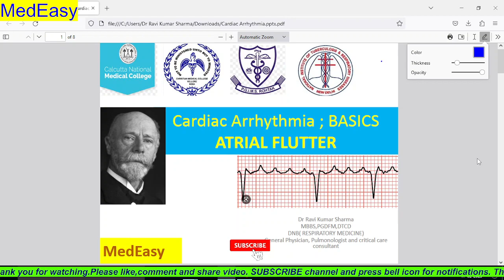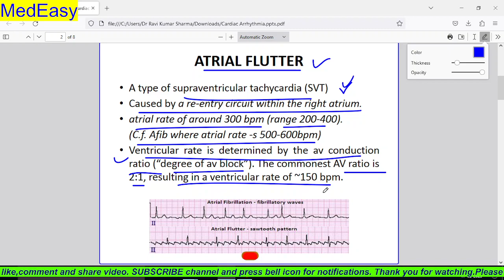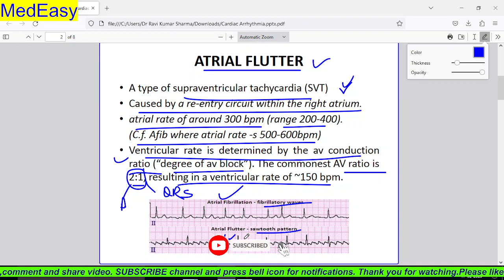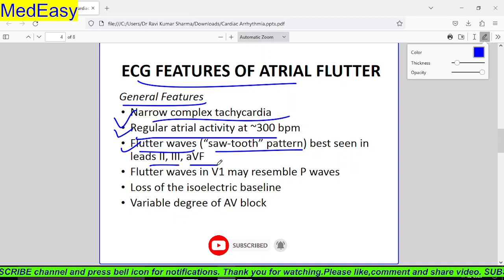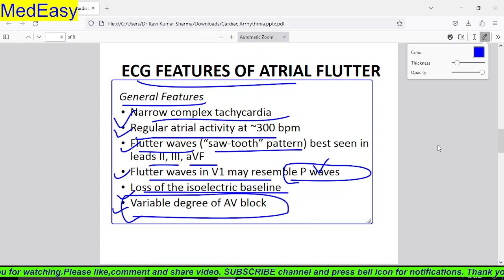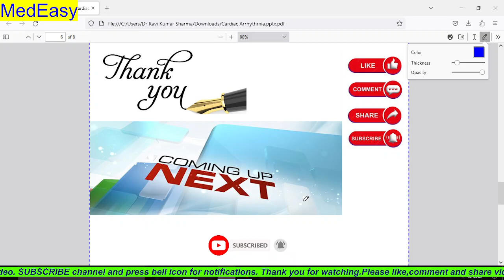Cardiac Arrhythmia; Basics; Atrial Flutter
trial flutter is a type of cardiac arrhythmia, which is an abnormal heart rhythm. It occurs when the electrical signals that control the heart's contractions become disorganized, causing the heart's atria to beat rapidly and in a regular pattern.

During atrial flutter, the atria may contract up to 300 times per minute, which can lead to a fast and irregular pulse. Some people with atrial flutter may not experience any symptoms, while others may experience palpitations, shortness of breath, chest discomfort, dizziness, or fainting.

Atrial flutter is typically diagnosed with an electrocardiogram (ECG), which can detect the characteristic pattern of rapid and regular atrial contractions. Treatment options for atrial flutter may include medication to control the heart rate and rhythm, procedures to restore normal heart rhythm (such as cardioversion or ablation), or a combination of both.